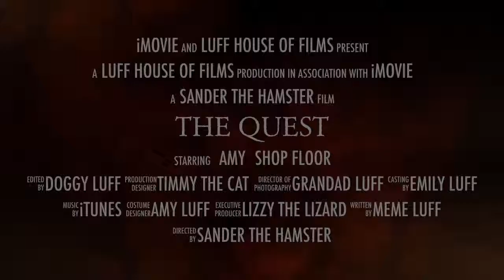The Quest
This video is about The Quest